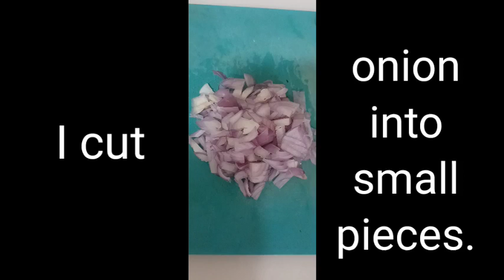मी तंदुळज्याची भाजी कशी तयार करतो ते मराठी व इंग्लिश मध्ये शिका|recipe of making Tandulaja vegetable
Satish Dixit Sir

मी या विडिओ मध्ये तंदुळज्याची भाजी कशी करतात ते मराठी व इंग्रजीमध्ये सांगितले आहे. यात तुम्ही भाजी कसी करायची शिकणार त्याच बरोबर इंग्रजी सुद्धा शिकणार.
# रेसिपी ऑफ मेकिंग ताजुळजा भाजी